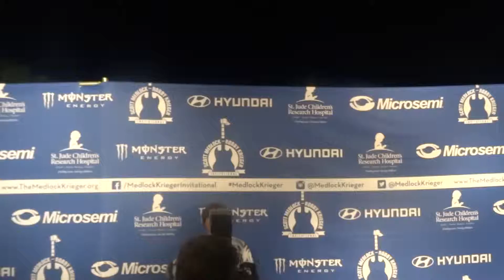JACK BLACK RED CARPET MEDLOCK KRIEGER 10/5/2015